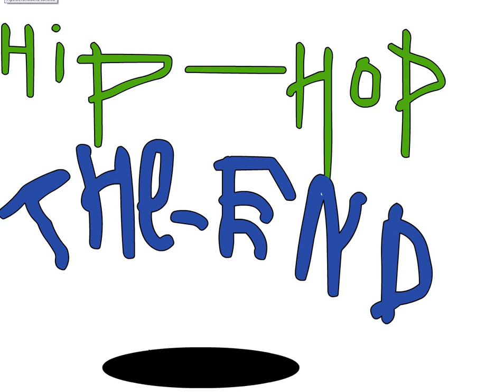Человечек танцует / Супер ПЛАСТИКА / Hip - Hop / RnB / Studio Sумасшедший мульт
ТАНЦЫ
Танцы со звёздами